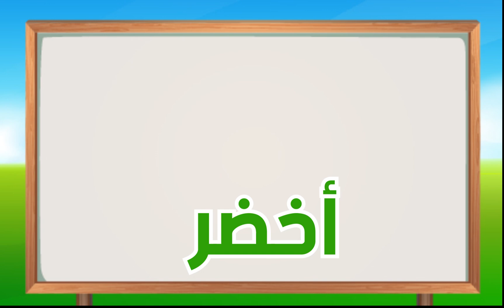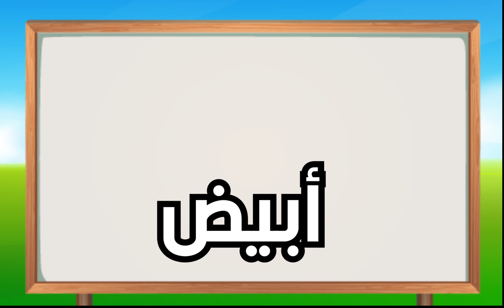Learn Colors in Arabic for Kids - تعليم الألوان للاطفال باللغة العربية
Keysha Bermain Mengisi Air Dalam Balon Daddy Finger Nursery Rhymes | Learn Colors With Balloons
Keysha bermain Balon jari, Mengisi Air Dalam Balon, tiup balon dan meletuskan balon air. Daddy Finger family Song Nursery Rhymes.
lagu anak balon jari.

Biar Keysha dan Sheena semangat buat video baru di youtube
Улыбающиеся яйца на ферме меняют цвета,разбиваются,меняют форму. Выучи 6 цветов: черный, коричневый, розовый, белый, красный, синий.